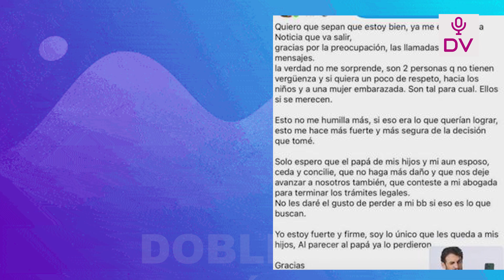HURTADO PRESENTA EN SOCIEDAD A SU AMANTE JOSMERY A TODA SU FAMILIA PESE A ESTAR ESPERANDO UN HIJO!